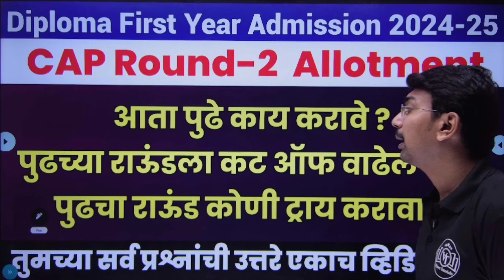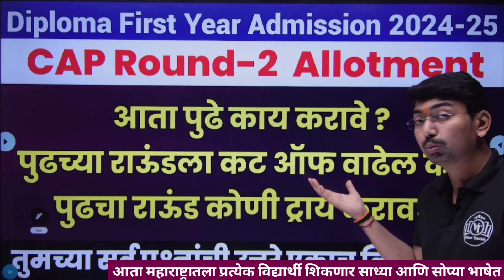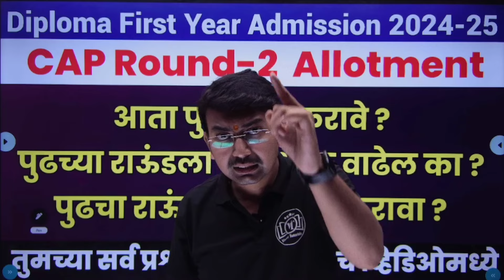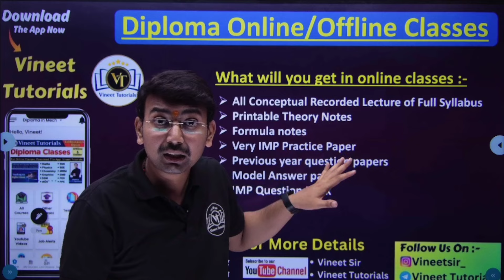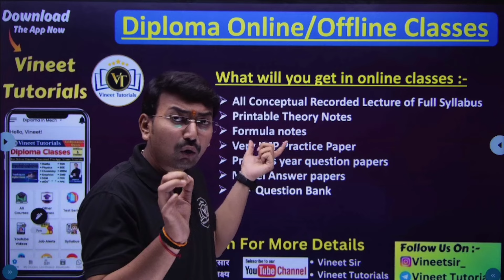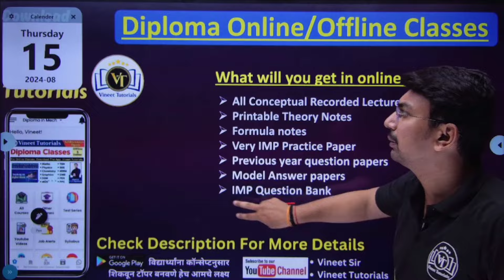Diploma CAP Round-2 Allotment Declared | आता पुढे काय ? | Diploma Admission 2024-25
🔰Diploma पहिला सेमिस्टर ला कोणकोणते विषय असेल, पूर्ण सिलॅबस काय असेल, जाणून घे साध्या आणि सोप्या भाषेत 👇🏻👇🏻

🔰 Diploma Online Classes
• Free Notes.
• Free Question Papers
• Free Model Answer Papers.
• Test Series
• Syllabus PDF
• Many More Courses (All in One App) Download  The Application Now 👇🏻👇🏻

       1. Vineet Sir @Vineet_Sir
       2. Vineet Tutorials @vineettutorials

Branch 1 :- Behind Government Polytechnic Jalgaon, Near Madhur Corner, Aaradhana Colony Road Jalgaon.
Branch 2 :- Near Trupti Corner, Old MIDC Jalgaon.

diploma registration form filling date extend
diploma admission form kaise fil Karen
diploma registration form filling
diploma admission form filling step by step
diploma syllabus
diploma 1st year syllabus
diploma first year syllabus
diploma 1st year exam
diploma option form
diploma option form 2024
diploma option form date
option form diploma
diploma option form filling
diploma option form kaise bhare
diploma admission 2024
post ssc diploma option form
diploma cap round 1
how to fill option form for diploma
option form
how to fill option form diploma
diploma admission 2024 date
diploma admission
polytechnic option form
diploma registration 2024
how to fill option form
diploma admission 2024
Diploma Government College vs private college
Difference between Government College and private college
Diploma Government College se kare ya private college se
Government Diploma College
diploma from private college or from government college
private college vs public college
all government college for diploma
diploma admission full schedule
diploma admission form filling
diploma admission by vinit Sir
diploma admission by vineet Sir
Polytechnic admission
diploma admission 2024
Vineet tutorials
Vinit tutorials
diploma in computer Engineering
diploma in electronics